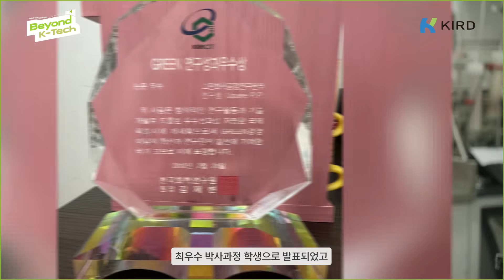[Beyond K-Tech] My Korean R&D Journey: From Public Research to Private Innovation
How to Grow as a Global Talent in Korea’s R&D Field?
An Indian Chemistry Expert, Dr. Pravin, Shares the Secrets to His Success!

한국 R&D 분야에서 글로벌 인재로 성장하는 방법?
인도 출신 화학 전문가, 프라빈 박사님의 성공 비결을 공개합니다!